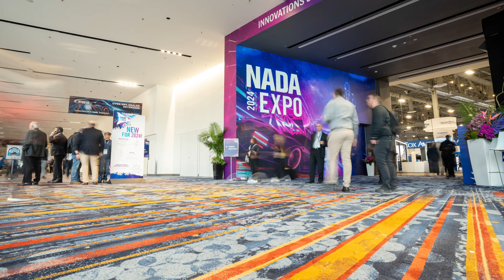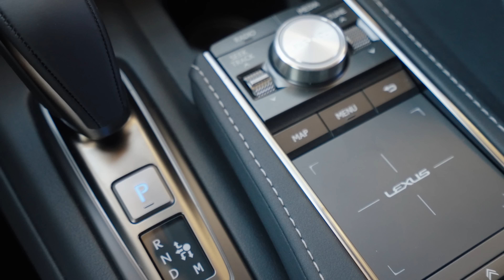2024 Video Production Reel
COPYRIGHT
This content may not be used without a prior written agreement. Licensing restrictions & fees apply.

MB01QHY3QL7OGQE